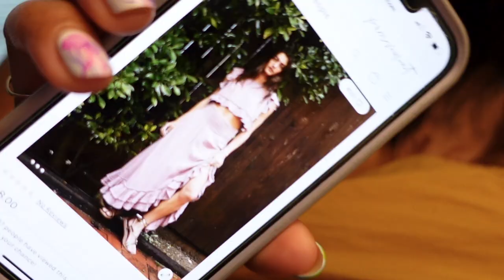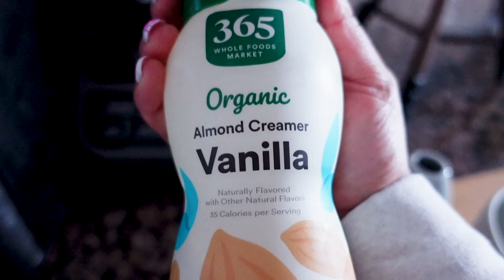Come to work with me and seeing Trevor Noah | VLOG